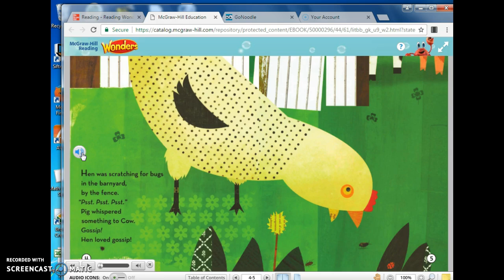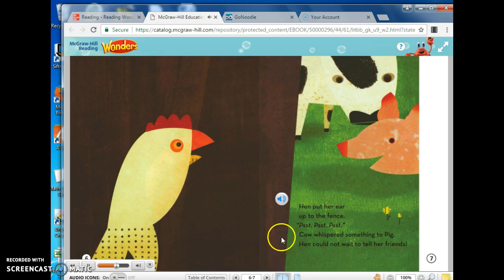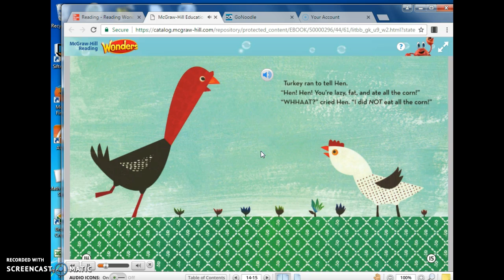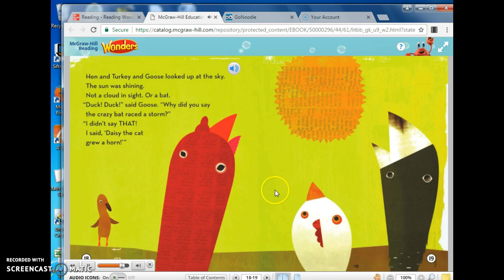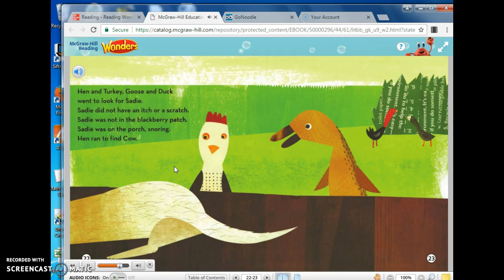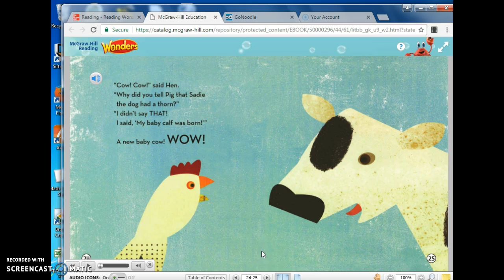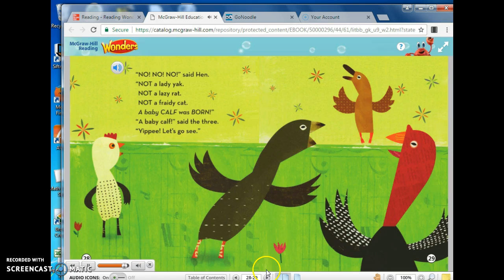Hen Hears Gossip